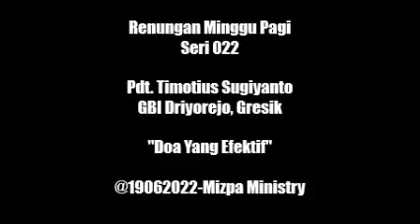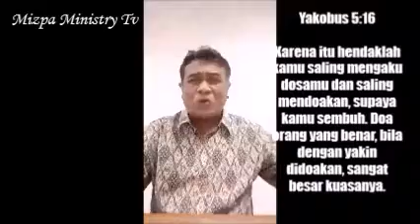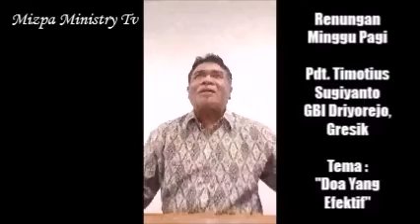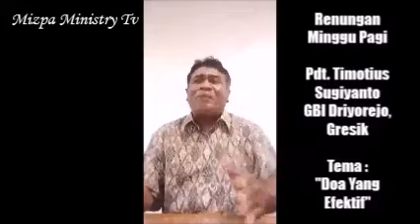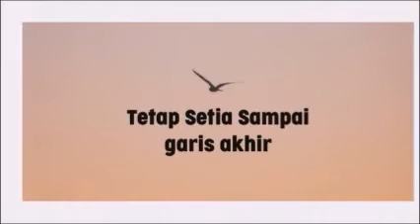Renungan Minggu Pagi Seri 022 - Pdt. Timotius Sugiyanto "Doa Yang Efektif"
Renungan Minggu Pagi disampaikan dari Pelayanan Doa Mizpa Ministry. Renungan Minggu Pagi mengajak untuk kita melihat dan mengetahui apa pesan yang Tuhan sampaikan bagi kehidupan setiap kita. Bisa jadi ada pesan profetik, yang berupa nubuatan, penguatan, penglihatan atau pernyataan Tuhan dalam bentuk apapun.

Renungan Minggu Pagi akan mengajak untuk kita maju selangkah dalam iman untuk mendengar suara Tuhan bagi hidup setiap kita dan taat untuk mengerjakan apapun yang Tuhan percayakan.

Untuk dukungan doa :
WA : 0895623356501